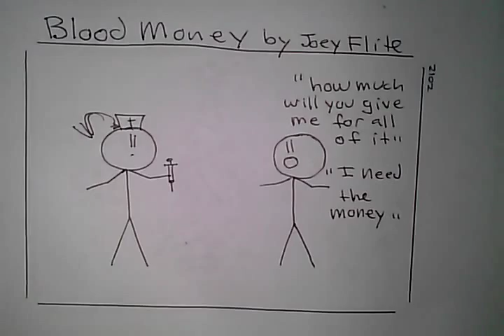Funny Comic- Blood money